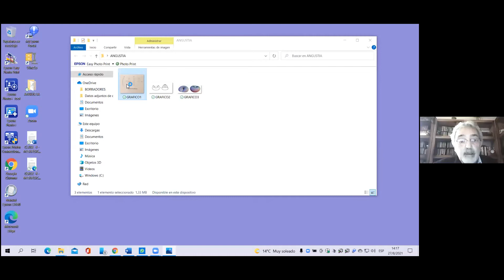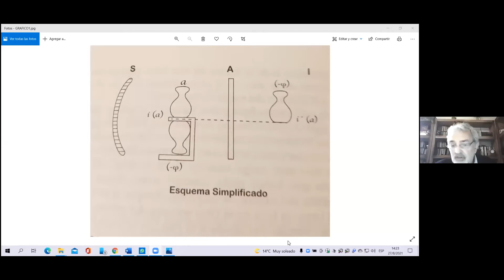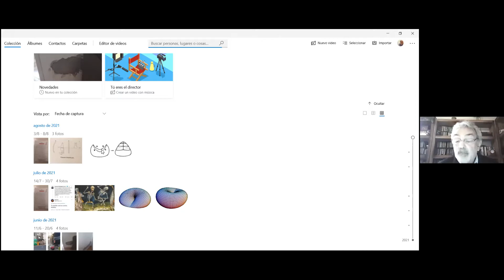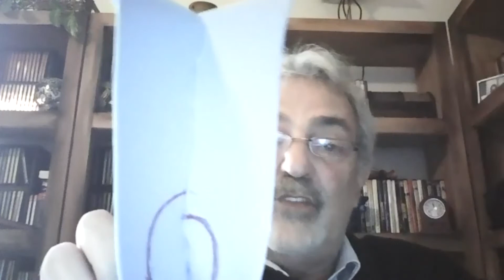Seminario 10 de Jacques Lacan - Clase 12 a cargo de Carlos Bembibre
Seminario 10 de Jacques Lacan "La angustia" - Clase 12 a cargo de Carlos Bembibre. "Clase 12 (27/02/63). Exposición de Piera Aulagnier.
" Dictado el 27/08/2021. Actividad realizada de manera virtual para Centro Dos. Somos una asociación civil sin fines de lucro, una ONG dedicada a la asistencia y docencia en psicoanálisis freudiano - lacaniano.